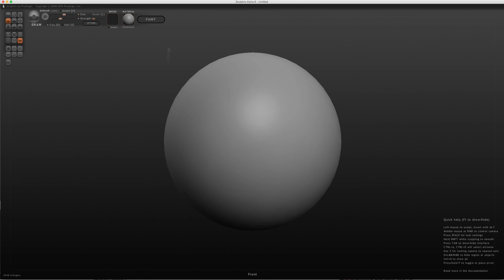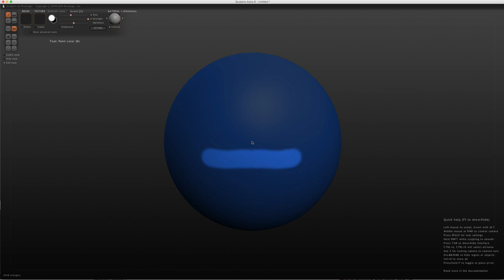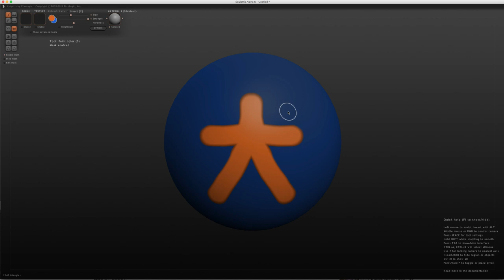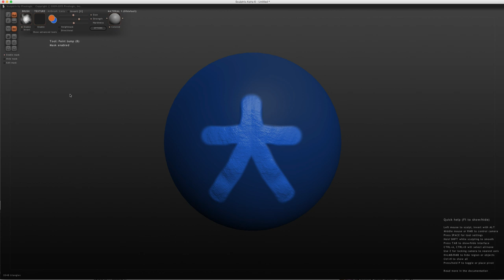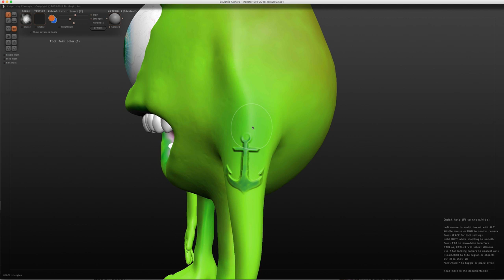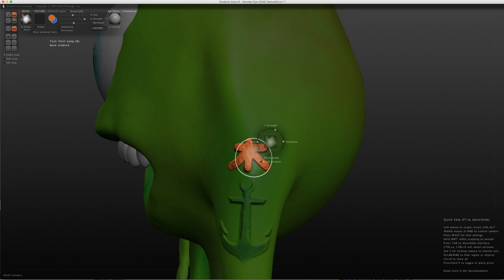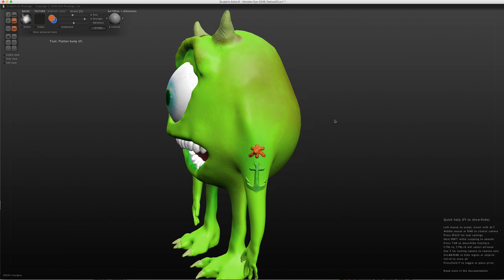Sculptris - 22 - Masque / Mask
Sur cette vidéo, nous allons comment fonctionne le masque sur Sculptris, ce qui sera bien pratique pour travailler sur seulement la partie qui nous intéresse.